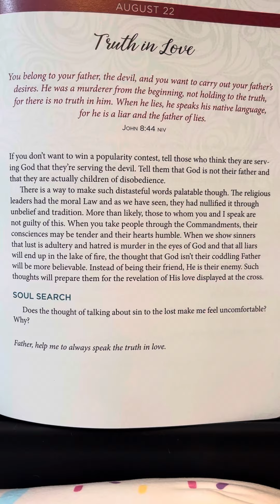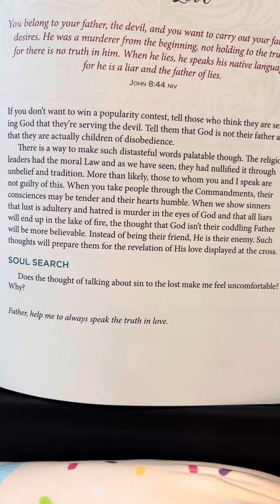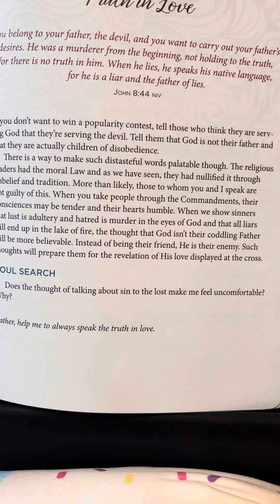August 22 - Jesus In Red